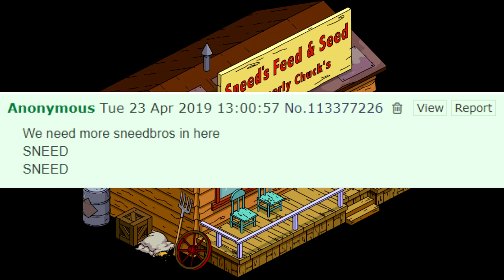we need a sneed